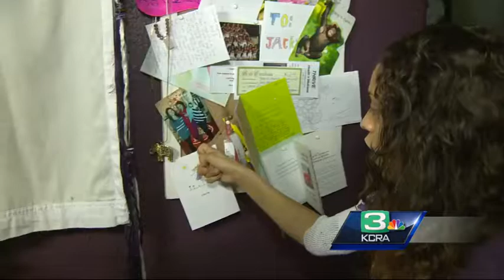Victim of Lodi baseball bat attack speaks out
A woman who was brutally attacked with a baseball bat while walking her dog spoke to KCRA 3 Saturday.